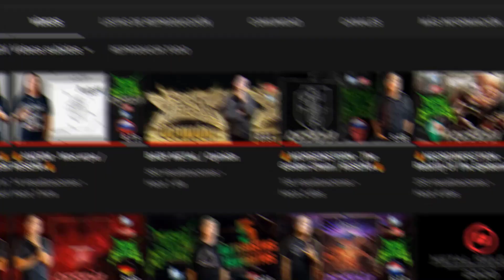🔥VENGEFUL SPECTRE - Vengeful Spectre / RESEÑA🔥